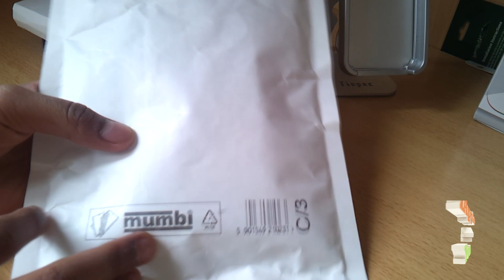Unboxing - IPod touch 4G Dockingstation ! HD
Hey Leute,
Heute zeig ich euch eine Dockingstation für den iPod touch 4G !

Viel Spaß ;)